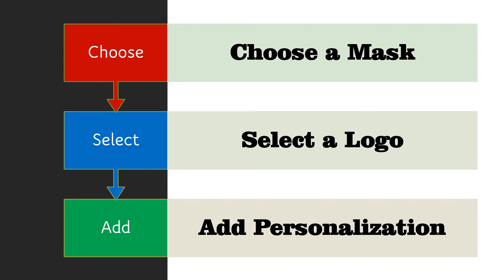Branded Face Masks!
Add your school, team or business logo, or personalize your way.
Humboldt Broncos & Humboldt Strong both available.
Add a name, number or initials.
Same day service available.